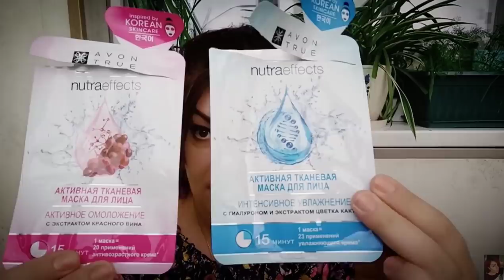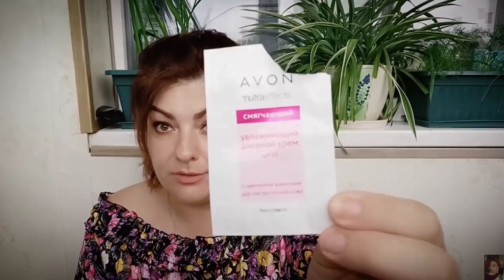AVON В МУСОРКУ || ПУСТЫЕ БАНОЧКИ || ЭЙВОН ОТЗЫВЫ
ВСЕМ ПРИВЕТ!!!
В этом видео покажу вам пустые баночкиAVON. Какую из покупок повторю снова, а в каком средстве эйвон я разочаровалась. Пустые баночки-самые честные отзывы!